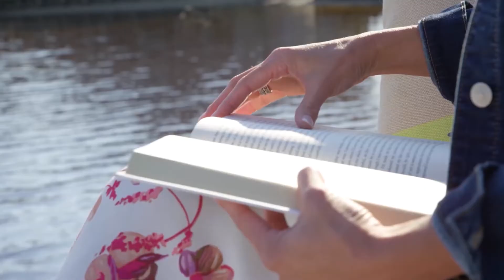Alegria's New Spring Looks at Sole Perfection Shoes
Not all the styles featured in this video are available in-store, but they can be ordered. See our new spring arrivals from Alegria and other brands you love right now at Sole Perfection Shoes.